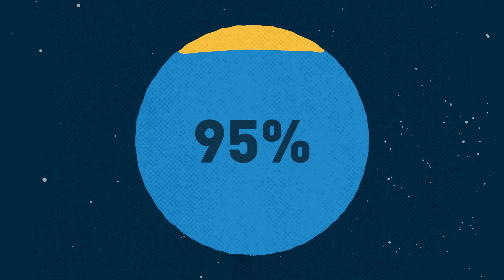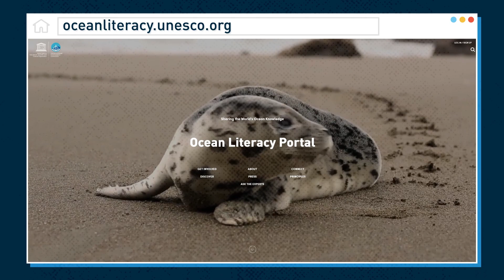The Ocean Literacy Framework for the Ocean Decade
This video illustrates the main elements and priorities of the Ocean Literacy Framework of the Ocean Decade. This Framework will consider the goal of engaging all members of society within the Decade. It assumes the fact that Ocean Literacy, in its broadest sense, can spearhead engagement and ownership across all types of stakeholders, and hence provide a critical pathway for implementation and adoption of the Decade.